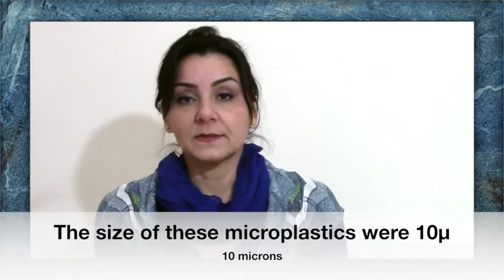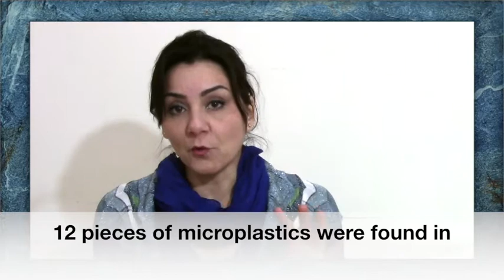Microplastics found for the FIRST TIME in HUMAN PLACENTA! | Dr. Ayguen Sahin, MSc, PhD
Researchers at the San Giovanni Calibita Fatebenefratelli Hospital in Rome, Italy have identified for the first time microplastics in human placenta. These microplastic particles were in the size of 10 microns, making it easy to enter into the blood stream. Researchers suggested that further research needs to be done to understand whether these microplastics in human placenta affect the development of the fetus and its immune system.
More than 300 million plastic is being produced per year globally. Only 9% of these plastics are being recycled. The rest of more than 91% of these plastic end up in our water and food.
Keep in mind that microplastics are everywhere - in what we eat, drink, put on our face, we wear, and even in what we inhale.
Join me to stop the the consumption of plastic before it is too late. Call your representatives. The time is now!

*** Say hi on my other channels:
(I share my thoughts mostly there)
(I post more about current, political and scientific issues)

*** Hey Art Lovers! You'd like my father's Instagram account:
https: //Instagram.com/masterhandsofsalimsahin (Enjoy my Dad's art and feel free to purchase for a good cause - cancer!)